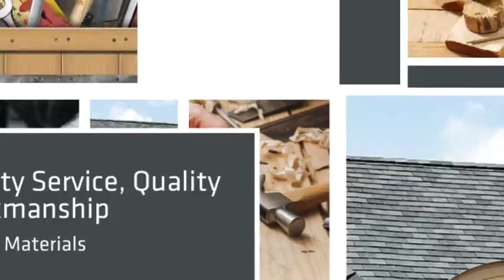Zaragoza Sunrise Construction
construction, exterior, handyman, siding, interior